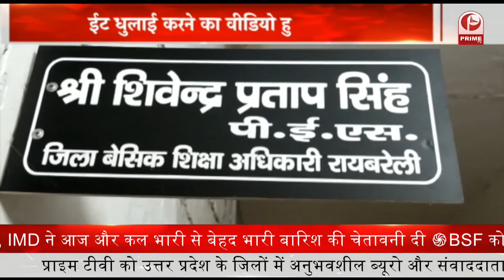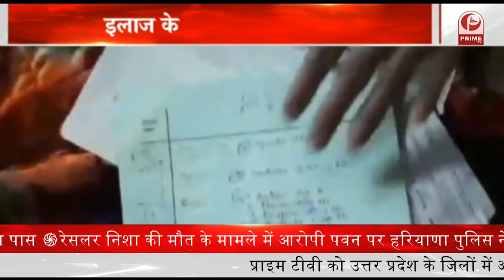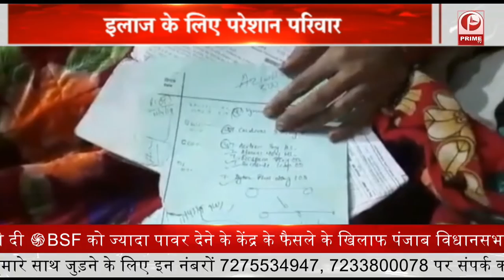BJP पर आरोप, कुचला किसानों को ?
1. Samajwadi Party ने हमला बोला : भाजपा सरकार ने किसानों व पत्रकार को गाड़ी से कुचलने का काम किया
2. संभल के कल्कि महोत्सव में मौजूद लोग  दमा-दम मस्त कलंदर गीत पर श्री झूम उठे
3. यूपी के गोरखपुर में कथित रूप से पाकिस्तान का झंडा लगाने को लेकर बवाल हो गया
4. हसनगंज थाना क्षेत्र के मदेयगंज चौकी अंतर्गत पक्के पुल पर पुलिस और बदमाश में मुठभेड़ हो गई
5. शाहजहांपुर के मामला थाना चौक कोतवाली के आवास विकास कॉलोनी में दर्जनों सफाई कर्मियों ने आज विरोध प्रदर्शन किया